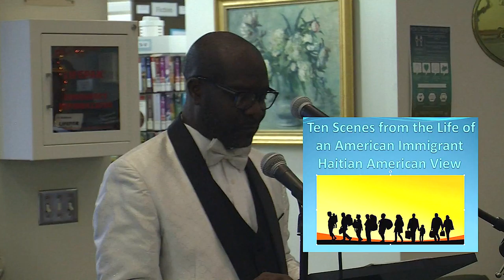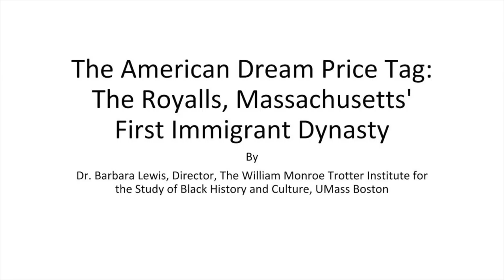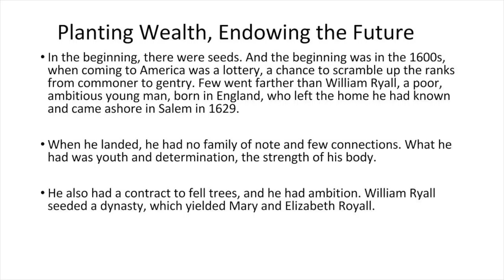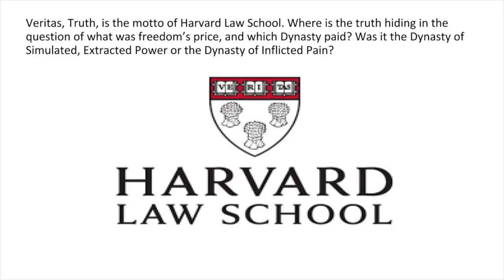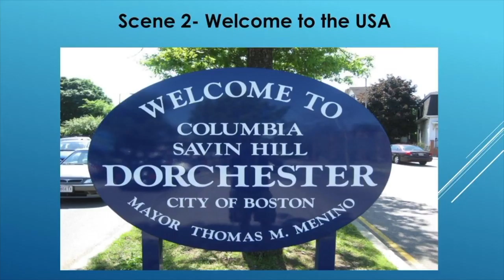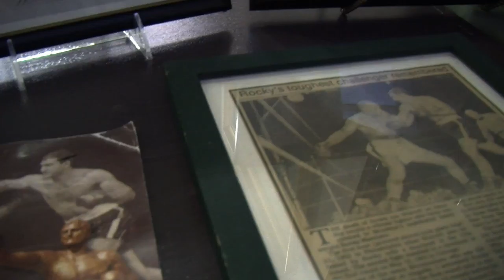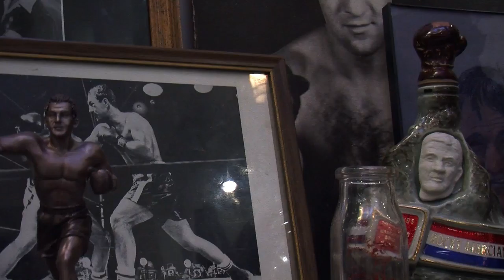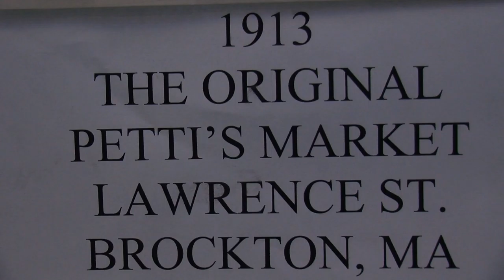1 North Main - 367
Immigration Series at Brockton Public Library